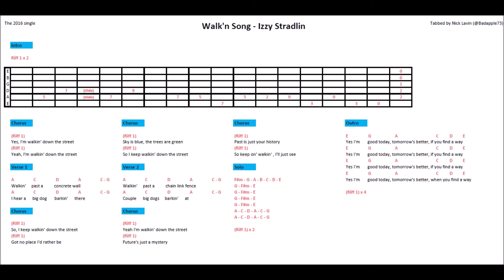Walk'n Song - Izzy Stradlin (Guitar Tab)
The 2012 itunes single

Tabbed by Nick Lavin (@Badapple73)

Support your favorite artists and make that purchase!